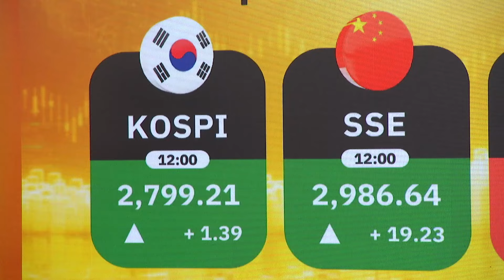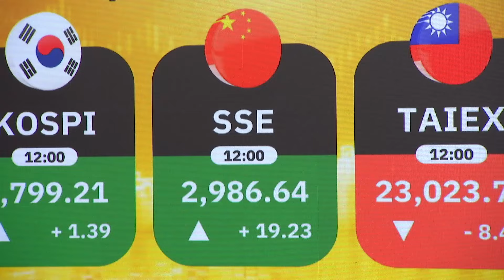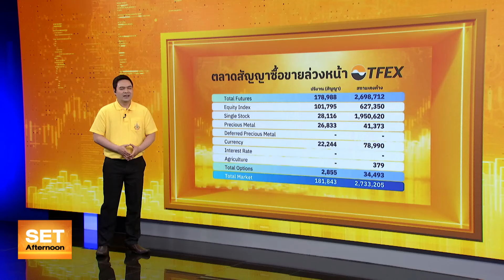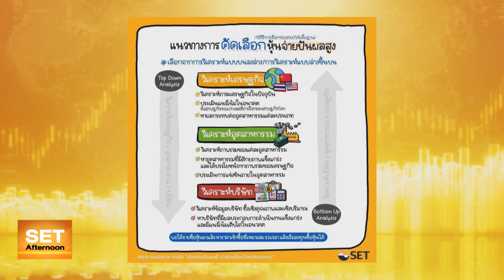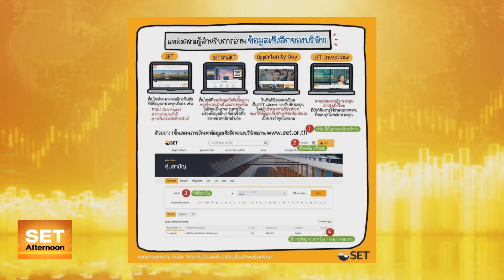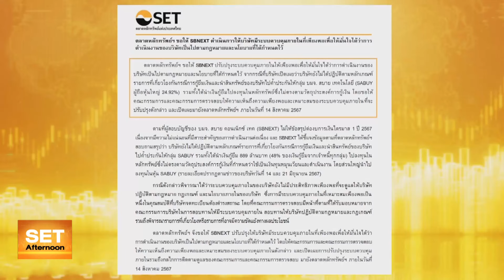โอกาสหุ้นไทย ครึ่งปีหลัง 67 ปัจจัยหนุนจ่อคิว l SET Afternoon l 1 ก.ค. 67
🟡 ตลาดหุ้นไทยเข้าสู่ครึ่งปีหลัง จาก 6 เดือนแรกตลาดหุ้นไทยยังทำผลงานไม่เข้าตา และรั้งอันดับท้ายตลาดหุ้นโลกที่ทำผลตอบแทนติดลบหนักถึง 8.11% ดัชนีหลุด 1,300 จุด ต่ำสุดในรอบ 4 ปี

🟡 ครึ่งปีหลังจึงทำให้ตลาดหุ้นไทยอยู่กลุ่มที่สามารถฟื้นตัวได้แรง จากปัจจัยในประเทศทั้งช่วงเดือน ก.ค. เริ่มใช้ uptick และรอผลประกอบการครึ่งปี ส่วน Q3-4 งบภาครัฐ-มาตรการเศรษฐกิจ มี 3 กลุ่มน่าสนใจ สื่อสาร แพคเกจจิ้ง และอาหาร

📈พร้อมกลยุทธ์ลงทุนช่วงบ่าย  กับ กิจพณ ไพรไพศาลกิจ ผู้ช่วยกรรมการผู้จัดการการ และนักกลยุทธ์ บริษัทหลักทรัพย์  ยูโอบี เคย์เฮียน (ประเทศไทย) จำกัด (มหาชน)

Set Afternoon

 / bangkokbiznews